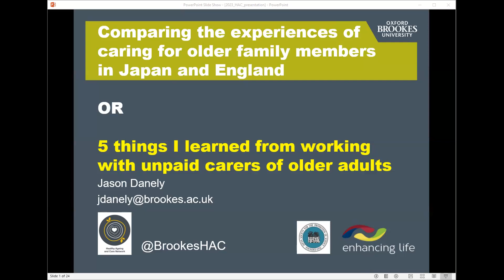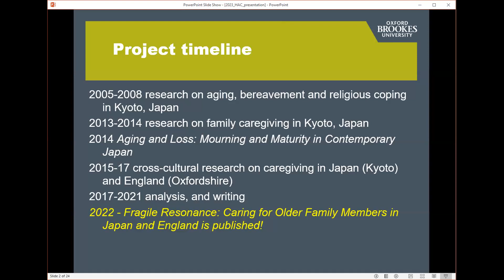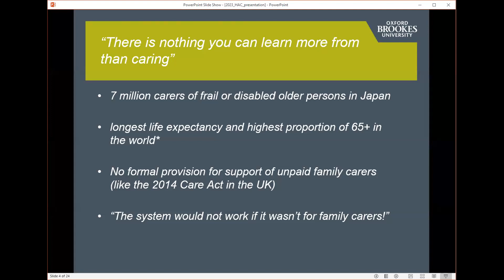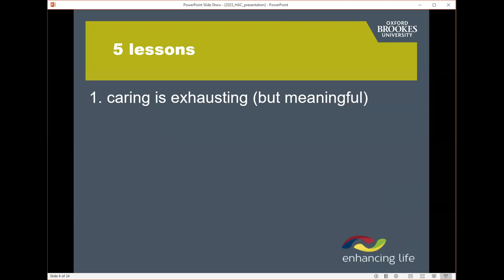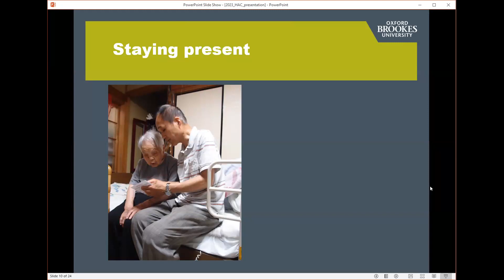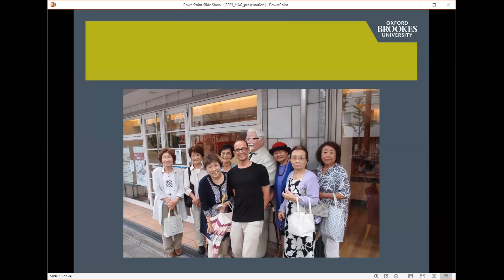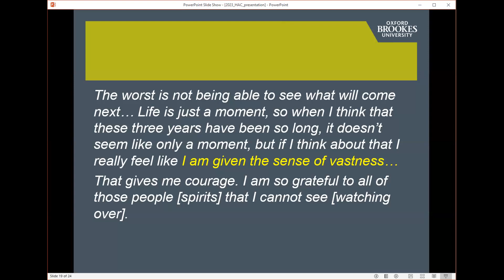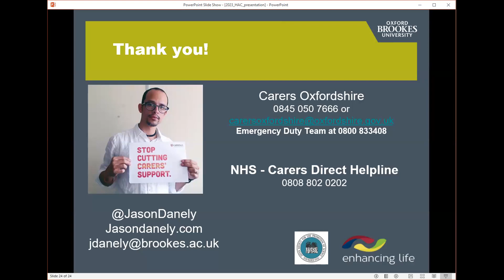Experiences of caring for older family members in Japan and England - Jason Danely (April 2023)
In this talk Jason compares the experiences of caring for older family members in Japan and England. His alternative title is 'Five things I learned from working with unpaid carers of older adults'. He draws on research which contributed to his recent book 'Fragile Resonance: Care for older family members in Japan and England'.

Jason is a Reader in Anthropology at Oxford Brookes University with a long record of anthropological work internationally.